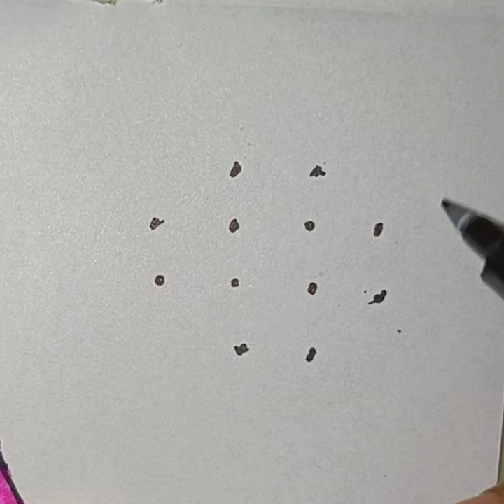4*2 dots easy design rangoli / daily use simple design rangoli